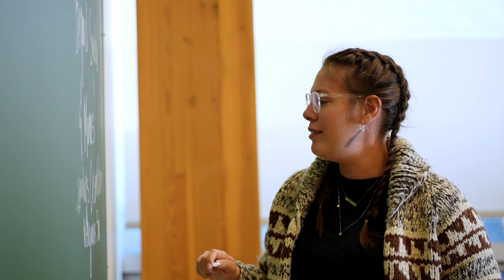BC First Nations Student Success Story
BC FIRST NATIONS SUDENT SUCCESS STORY

The BC First Nations Educational Awards program provided by the New Relationship Trust. This program offers financial assistance to eligible BC First Nations students who are pursuing post-secondary education. Emily Salmon is just one of many students who have benefited from this program, which has helped to make higher education more accessible to BC First Nations students. To learn more about the BC First Nations Educational Awards and how they can support your educational goals, visit the New Relationship Trust